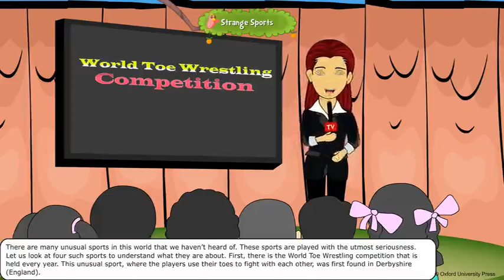Strange Sports around the World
Class 5, Oxford,